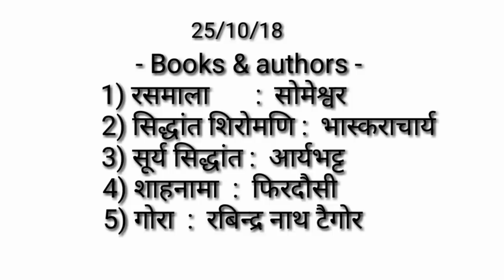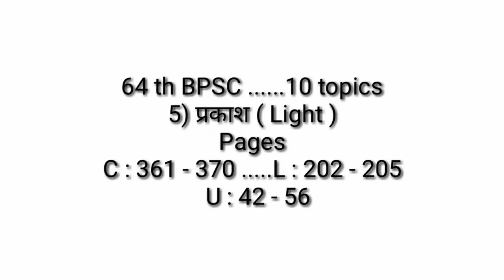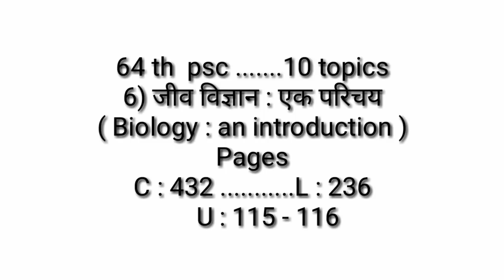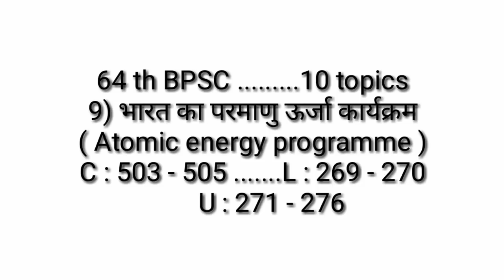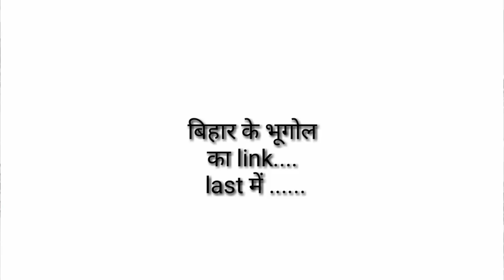BPSC || 64th bpsc || 10 topics.......10 subjects || ( 71 )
Dear students ! इस एपिसोड में 10 topics 10 subjects
discuss किये गए हैं | ये students को खुद करना है , जिसके लिए books के पेज नंबर भी दिए जा रहे हैं | इस टॉपिक्स पर फिर टेस्ट भी लिए जाएंगे |